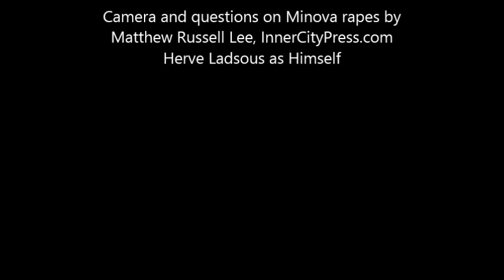Ladsous Refuses to Answer on 135 Rapes in Minova, DRC: Taking the Fifth? May 29, 2013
UNITED NATIONS, May 29 -- It was a solemn ceremony Wednesday at the UN, with Department of Peacekeeping Operations chief Herve Ladsous citing three examples of the least measure of sacrifice: the killing of Indian peacekeepers in Jonglei, those from Niger in western Cote d'Ivoire, and from Pakistan in the Democratic Republic of Congo.

 Then, in this video, Ladsous refused to answer Inner City Press' question on 135 rapes by the Congolese Army, his partners, in Minova in the DRC. Afterward an observer remarked this was like Ladsous "taking the Fifth."

  Particularly because this is serious, there are question that must be answered about each of these three, and others not mentioned by Ladsous, including recent killing in Abyei and kidnapping in the Golan. But Ladsous, for now, refuses to answer Press questions. See May 29 video, here and embedded below.
In Jonglei the question arose: why didn't the peacekeepers have a sufficient Armored Personnel Carrier?
In Cote d'Ivoire DPKO (of which Ladsous is the fourth French chief in a row) openly sided with French ally Ouattara, essentially covering up the killing of perceived Gbagbo supports in the Nahibly camp according to no less than Amnesty International.
In the Congo, Ladsous' own history as French Deputy Permanent Representative to the UN in 1994, rebutting others to support the escape of genocidaires into the Eastern Congo, raises questions about his Mission's objectivity.
  But if like Inner City Press you ask that question, Ladsous calls it "insinuation" and refuses any more. This has happened since last May -- one year now. He has refused questions on the introducing of cholera into Haiti, taking advice from an alleged war criminal, doing little to protect IDPs in Darfur.